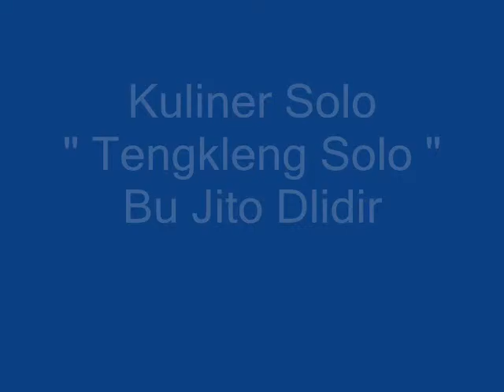Kuliner solo dengan tengkleng dan sate buntel asli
Kuliner Solo Dengan Alamat Lengkap untuk Anda. Selamat datang di solo yang terkenal dengan kota budaya. Dimana budaya menjadi daya tarik wisatawan, baik mancanegara maupun domestik. Terutama kulinernya, dimana merupakan salah satu budaya wong solo. Karena olahan masakan sangat dipengaruhi oleh tingkah laku dan geografis penduduk setempat.

Pada kesempatan ini, Kami akan memberikan info alamat kuliner solo. Mungkin bisa jadi refrensi bagi anda yang berasal dari kota solo atau kota lainnya. Ada banyak tempat kuliner solo yang sebenarnya bisa Anda kunjungi. Entah hanya untuk nongkrong ataupun memuaskan kerinduan kuliner nusantara.

Kuliner Solo Waktu Siang dan Malam Hari

Kuliner Solo Waktu Siang dan Malam Hari dengan alamatnya :